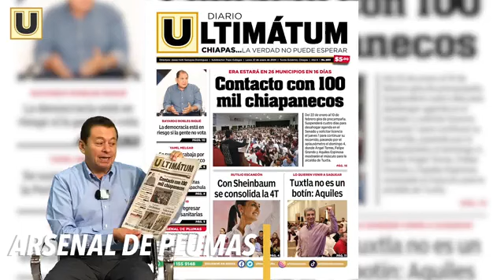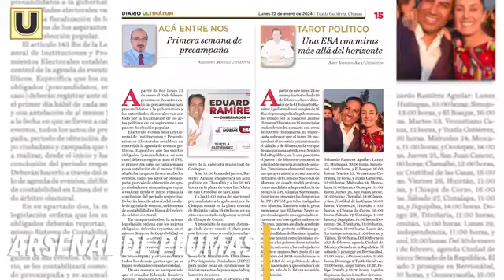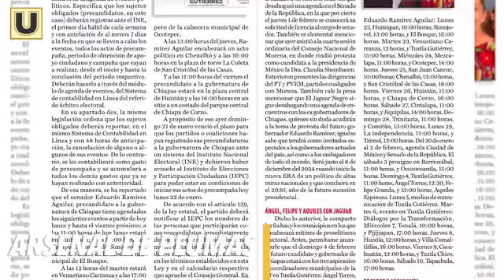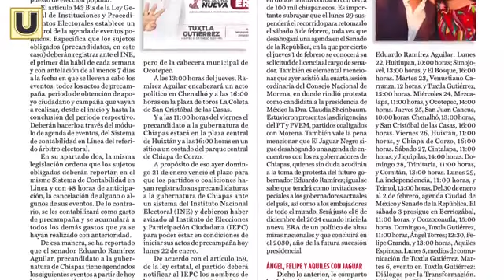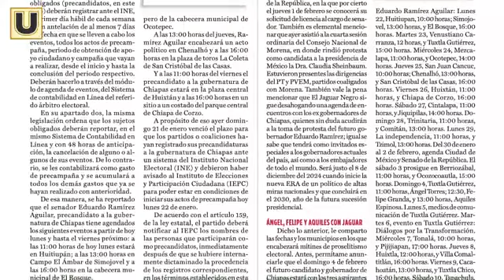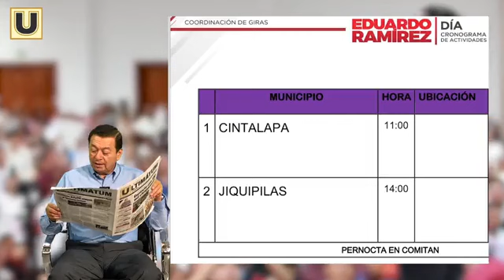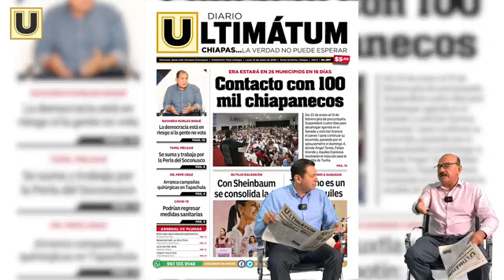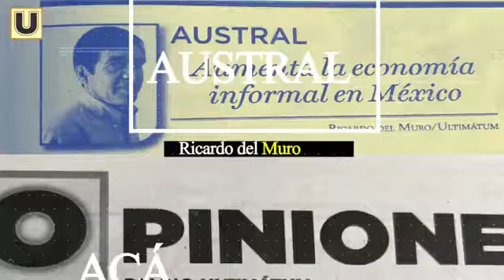ARSENAL DE PLUMAS - 22 DE ENERO 2024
Eduardo Ramírez arrancó gira de precampaña a la gubernatura de Chapas.